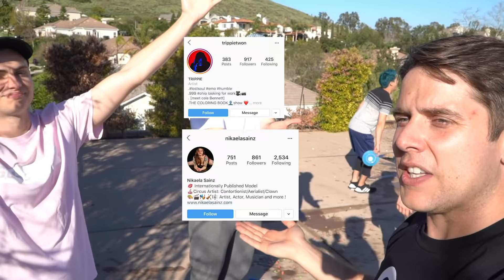Challenging CARTER SHARER to COKE and MENTOS Trick Shot Battle!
In this video Carter Sharer and his squad come by for a Random Messy Object basketball trick shot challenge featuring Coca Cola and Mentos for the final round!